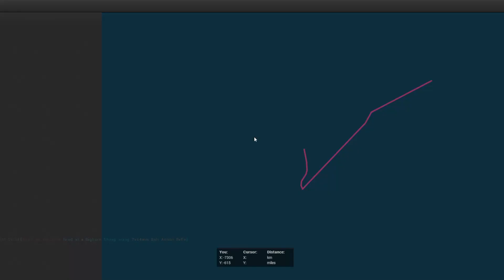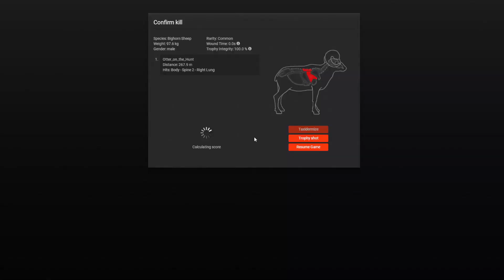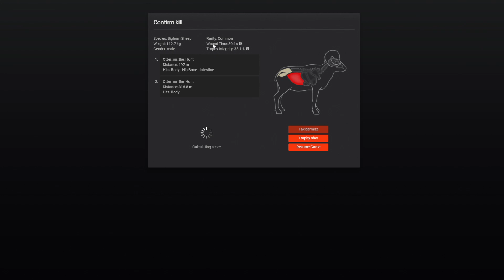Bighorn hunting in the hunter classic!!. (180+)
what is your favorit thing to hunt ?